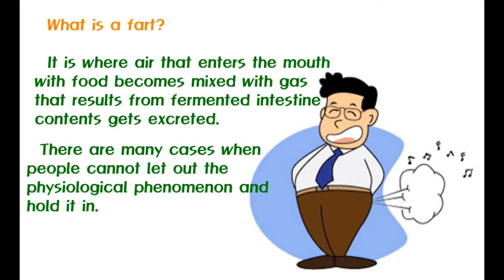OMG! Holding in a fart can lead to serious problems.